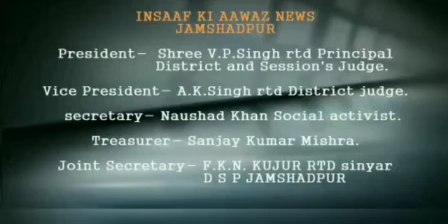24 घंटे में कोल्हान के 3 नेताओं के मौत से कोल्हान के राजनितिक पार्टी मर्माहत।